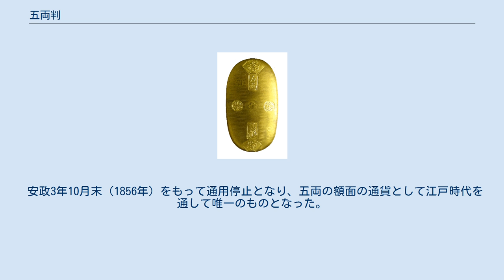五両判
天保五両判 五両判（ごりょうばん）とは天保8年8月（1837年）に鋳造開始され、同年11月末に発行された五両としての額面を持つ小判型の金貨である。
発行が天保年間のみであったことから天保五両判（てんぽうごりょうばん）あるいは中判（ちゅうばん）とも呼ばれる。
 表面には鏨（たがね）による茣蓙（ござ）目が刻まれ、上下に桐紋を囲む扇枠、中央上部に「五兩」下部に「光次（花押）」の極印、さらに中央左右に丸枠の桐紋が打たれ、裏面は中央に花押、下部の左端に座人の験極印、吹所の験極印さらに右上に「保」字が打印され、丸枠の桐極印を除けば小判と同形式である。
 小判と同様、座人・吹所の験極印の組み合わせが「大」「吉」である特製の献上判が存在する。
また裏面の「保」字に代わりに「天」字の極印が打たれた試鋳の五両判が存在し、造幣博物館に展示されている。
 享保大判以来、大判の鋳造は絶え、財政難に陥っていた大判座救済策として、十五代後藤真乗が、銀遣い中心の上方でも大金を扱うことの多いことから重宝されるであろうと発案し、文政年間以来幕府に鋳造を申し出てようやく実現した五両判であったが、金座御金改役の後藤三右衛門光亨の権力が強く、一般の通貨であることを理由に金座に鋳造担当を奪われる形となった。
 大判と異なり一定の額面をもつ通貨として発行され、天保小判より高品位で初期の慶長小判の品位に匹敵するものであったが、量目は天保小判の3倍に過ぎず、純金量でも4.45倍程度であることから、幕府の財政難を埋め合わせるための出目獲得が目的の名目貨幣であり、天保12年までの時点における吹高147,025両による出目は36,390両であった。
 含有金量の小判に対する不足は両替商を始めとする商人に直ちに見抜かれ、市中での評判はすこぶる悪く、ほとんど流通せず短期間で少数の発行にとどまった末に、天保14年8月17日（1843年）までに他の保字金銀と伴に鋳造停止となり、天保の改革の行き詰まりによる弘化元年（1844年）の保字金銀鋳造再開の際も五両判については再開されることが無かった。
そのため今日、現存するものは稀少であり、かつ状態の良いものが圧倒的に多い。
 安政3年10月末（1856年）をもって通用停止となり、五両の額面の通貨として江戸時代を通して唯一のものとなった。